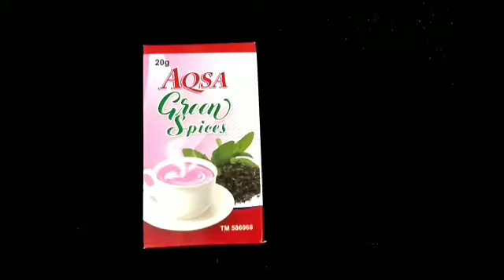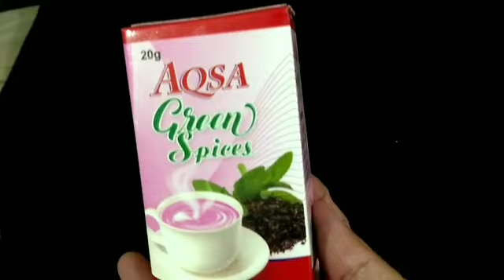Kashmiri Chai Recipe | New Year Special Tea | Kashmiri Chai Powder Recipe | Kashmiri Chai Everyday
Kashmiri Chai Recipe By ijaz Ansari | Pink Tea | No Artificial Color | 5 Minutes Recipe

Pink Tea Recipe By ijaz Ansari | Kashmiri Chai Recipe | Pink Chai Banane Ka Tarika

Powder Pink Tea Secret Recipe | Gulabi Chai | کشمیری چائے | Karak Tea | BaBa Food RRC

Kashmiri Chai❤️| Instant Pink Tea Mix Powder | Tea Recipe | Food Channel

Winter Special Instant Kashmiri Tea Mix Powder | Kashmiri Pink Tea Recipe | Karak Chai | Gulabi Chai

kashmiri chai recipe
chai recipe
tea recipe
recipe
recipes
kashmiri chai kaise banate hain
ijazansarifoodsecrets
kashmiri chai food fusion
kashmiri chai ki recipe
kashmiri chai powder recipe
masala kitchen
kashmiri chai everyday
village handi roti
kashmiri chai
ruby ka kitchen
kashmiri chai recipe
everyday kashmiri chai
kashmiri chai at home
village food secrets
authentic kashmiri chai recipe
how to make authentic kashmiri chai
kashmiri chai banane ka tarika
bharat kitchen
best kashmiri chai recipe
best kashmiri chai
kashmiri chai color
bn food
kashmiri chai colour
chai kashmiri chai
royal chai kashmiri pink chai
kashmiri chai everyday
kashmiri chai easy recipe
kashmiri tea everyday
kashmiri tea flavor

5 minutes Recipe
Kashmiri chai Recipe
pink tea Recipe, chai Recipe
tea Recipe
village style
kashmiri chai Recipe
pink tea Recipe
Tea Recipe
chai Recipe
chai banane ka tarika
Recipe
Easy Recipe
breakfast

Your Search:

pink tea recipe
kashmiri chai recipe
pink tea, kashmiri chai
kashmiri pink tea
kashmiri chai ka tarika
how to make pink tea
kashmiri tea
gulabi chai
pink tea recipe in urdu
kashmiri chai ki patti
pink tea banane ka tarika
kashmiri pink tea recipe
tea
chai
kashmiri tea recipe
pink tea cup
kashmiri chai banana
how to make kashmiri chai
pink chai
pink tea asmr

 Your Quary Solved:

Chef Rizwan
vlogs, family vlogs
food vlogs
Instant tea premix powder
tea premix recipe
chai premix powder recipe
different tea recipes
how to make powder pink tea recipe tea ready in 30 secs
instant tea mix
tea premix
kashmi chai Recipe
pink tea Recipe
gulabi chai Recipe
کشمیری چائے
Tea Recipe
kadak Tea
pink tea
Tea

Hareem's kitchen menu
Winter Special Instant Kashmiri Tea Mix Powder
Karak Chai
Gulabi Chai
breakfast recipe
instant tea recipe
kashmiri chai mix recipe
kashmiri chai recipe
easy recipes
kashmiri style noon chai recipe
5 minute recipe
shadiyon wali khasmiri chai recipe karak chai recipe
how to make pink gulabi tea
pink khasmiri chai banane ka tarika chai recipe
tea recipe
new recipe of tea
perfect tea recipe
dhaba style chai